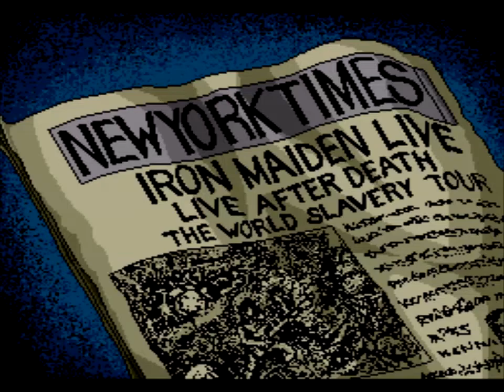Mega CD Longplay - Earnest Evans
When Lovecraft, Indiana Jones, world history, and anime collide. How did something with so many talented people behind it go so wrong? Whatever the reason, I love it anyway.